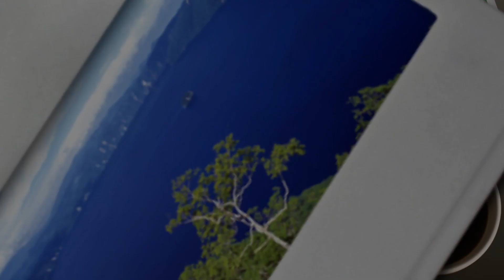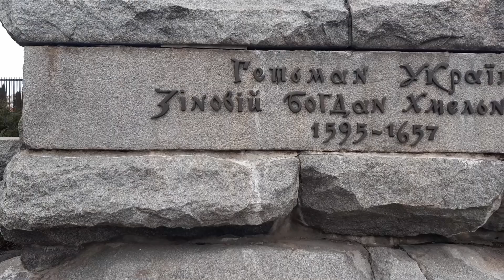Україна. Черкаси. По бульвару до Богдана.